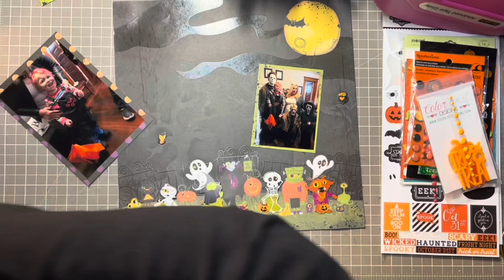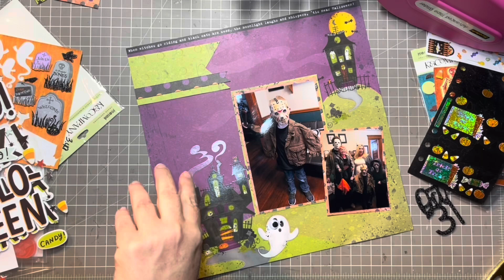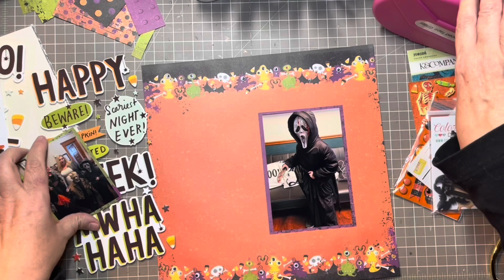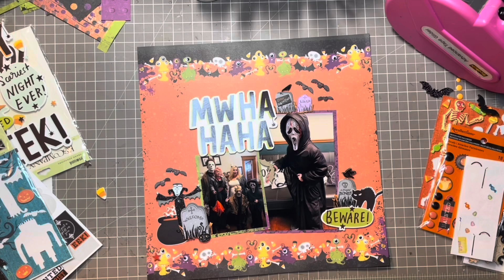Build-A-Page November 2023//Process Video 2023-67